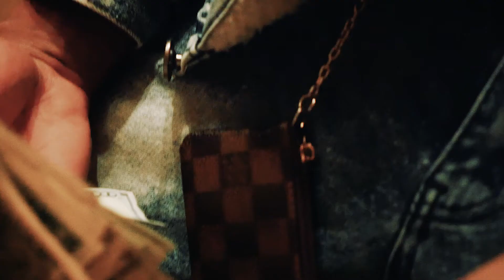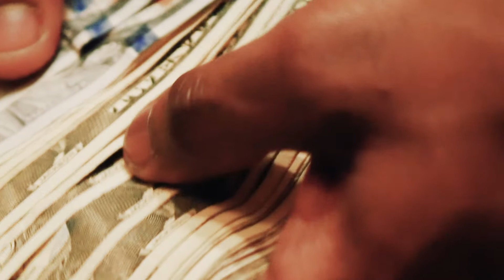YTN MACK - EVERY DAMN TIME (VIDEO)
YTN Mack - Every Damn Time (Official Video) shot by @LEEMAJ815